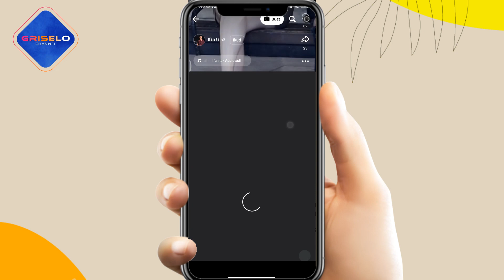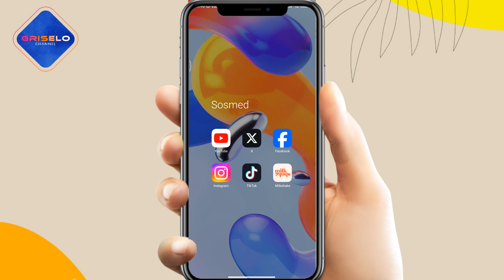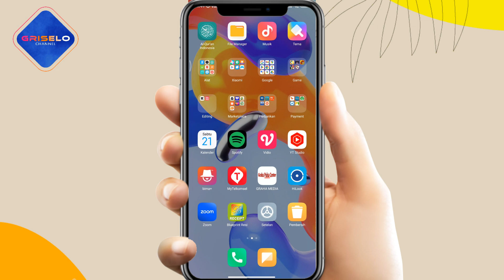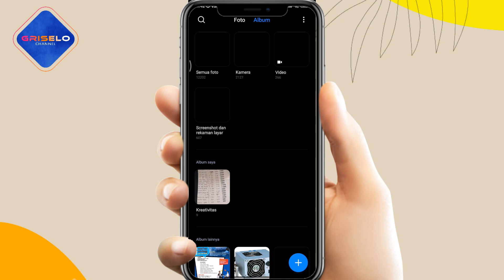Cara Download Video Reels Facebook dan Menyimpan ke Galeri HP Tanpa Install Aplikasi Tambahan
Halo sob, kali ini saya mau kasih tutorial cara download video reels facebook  dan menympan nya ke galeri tanpa menggunakan aplikasi tambahan, Seperti apa caranya? tonton videonya sampai habis ya. Terimakasih